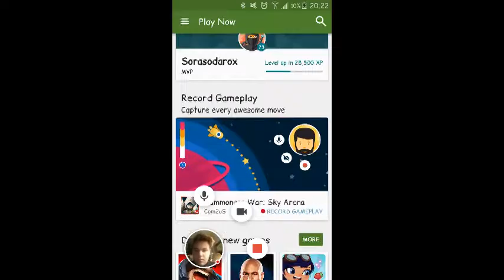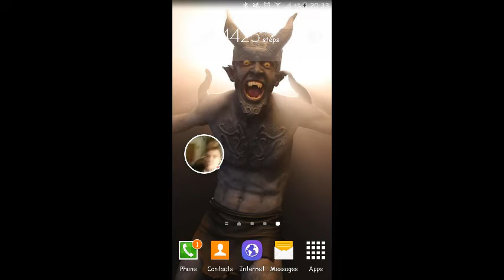First Attempt at Facecam! | Summoners War #1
First try at facecam, video seems a bit sped up. Sorry about that! Also sorry for my hoarse voice, I'm a bit sick! The video is actually sped up much more than my voice. So sorry about that as well!